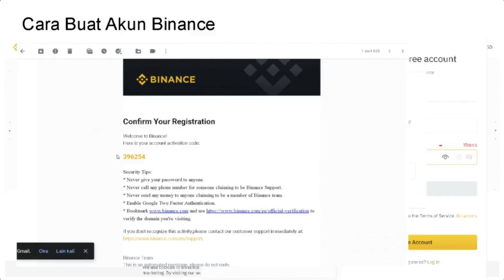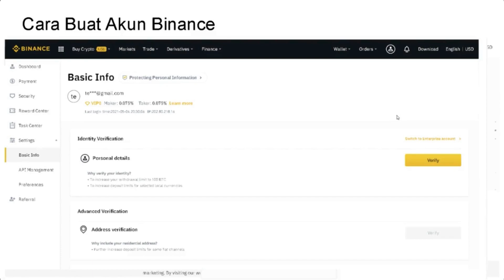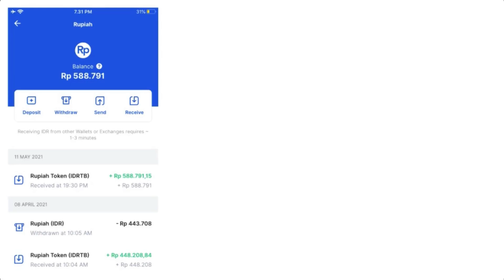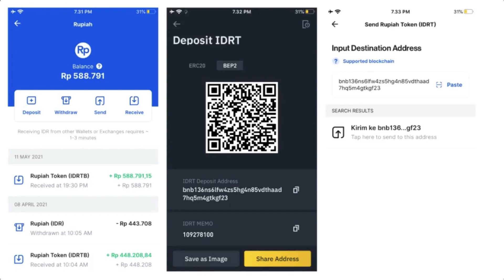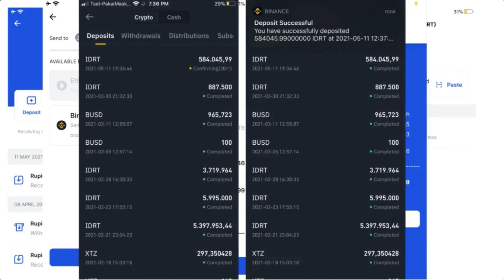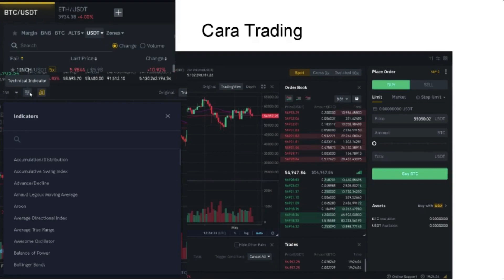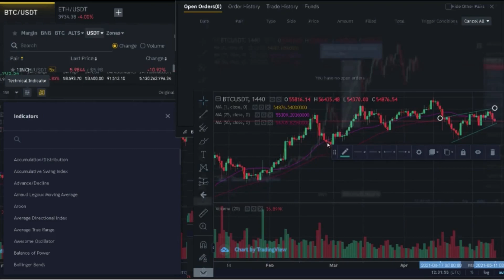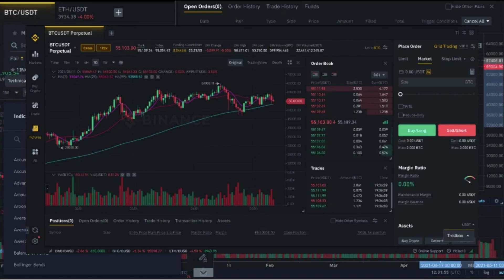TUTORIAL CARA DEPOSIT DARI PINTU KE BINANCE!!! PEMULA WAJIB NONTON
PODCAST CRYPTO TERBEGO SEINDONESIA

SIMAK BAIK-BAIK YA GAES, INI BERGUNA SEKALI BUAT YANG FULL TIME CRYPTO

CHANNEL INI HANYA UNTUK EDUKASI DAN BUKAN SARAN ATAU ANJURAN INVESTASI!!
KEPUTUSAN INVESTASI DARI DIRI SENDIRI!!
INVESTASI ASET KRIPTO SANGAT FLUKTUATIF!!